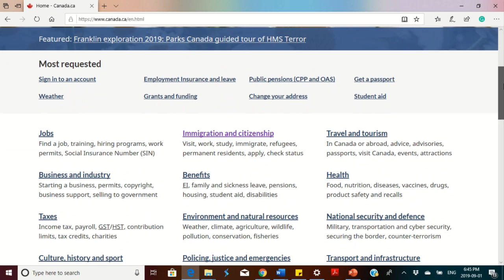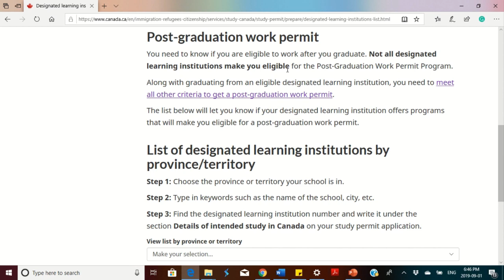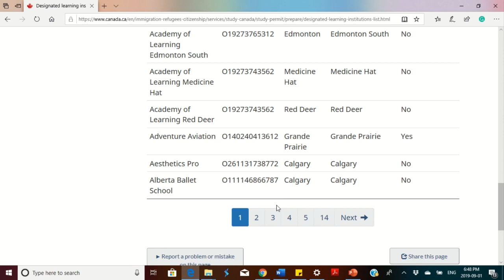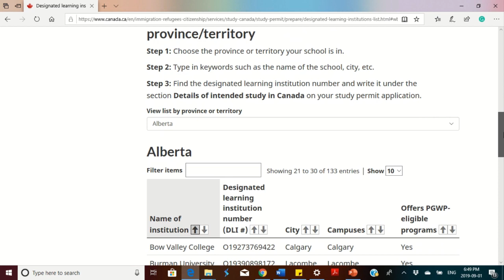Approved schools in Canada- Post-Graduation Work Permit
Designated Learning Institutions in Canada